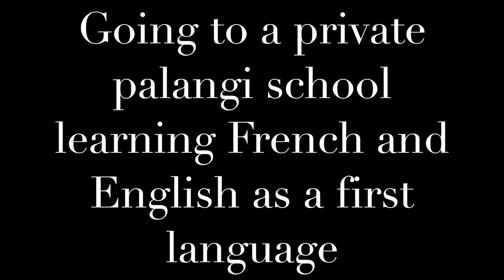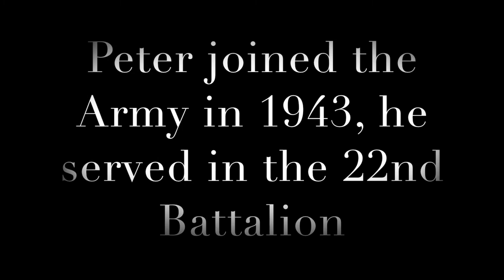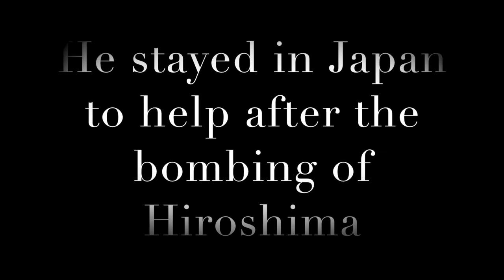Peter Coe Hutchen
We don't own the rights to to this music        This video captures some images of my dads life in Samoa and New Zealand .Peter Coe Hutchen was the 8th child to Robert Coe and Maselina Mane, Grandson to Jonas Coe and lita  Ahongalu  and Mauga Mane and Lesina Mapusua Antonio from Lauli'ii, his mother died giving birth to him and he was then taken care of by James and Paulette Hutchen James was the Administrator for New Zealand in Samoa in 1922 ,Peter later reunited with his birth father and siblings at the age of 10,he eventually ended back with the Hutchens in 1939 at 17 living in Eastbourne Wellington  NZ ,he played topside rugby for Eastboune and also played alongside many Maori boys who later went on to Join the Maori battalion, he joined the NZ army at 20 serving in K force and J force later becoming an honorary member of the Maori Battalion and being a Samoan this was a great Honour .a loving husband to his wife Mereana Mokikiwa Stirling a beautiful father to all his children and many many Mokopuna